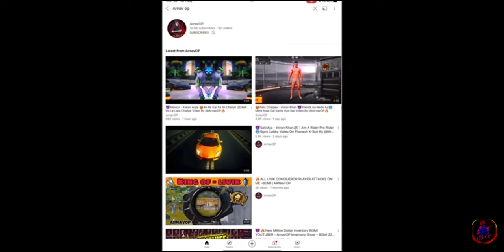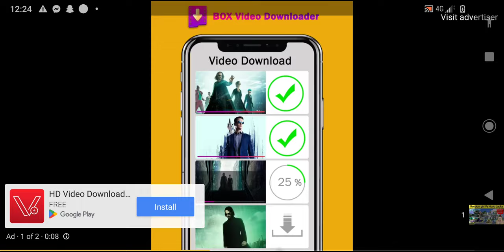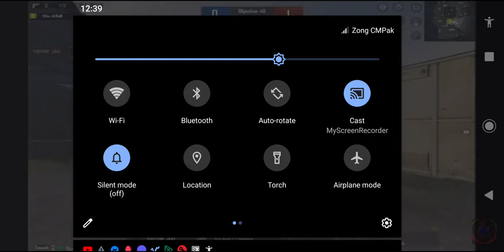18 December 2022